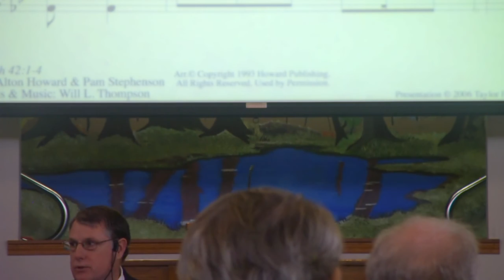Restoration of First Principles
You have likely thought about restoring a car, house, or old toy... but what about restoring you faith? Is restoration of faith necessary? Follow along with Chris Pinney has he makes a case for restoration through Nehemiah.